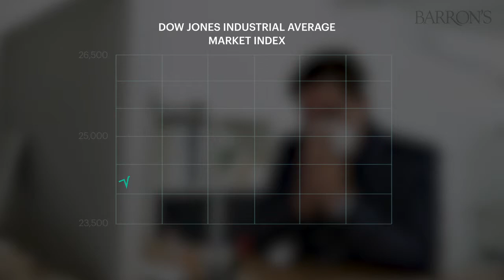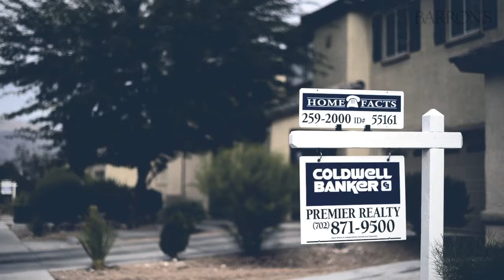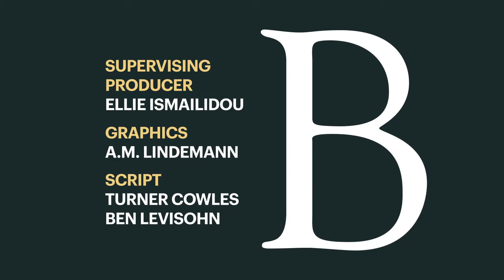Mary Childs - What’s the Difference Between a Correction and a Bear Market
She is good.